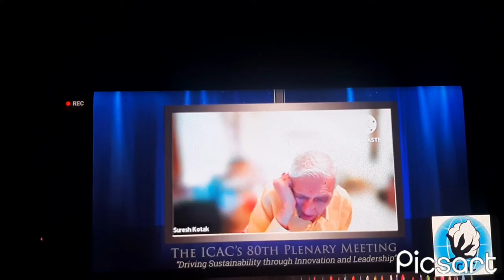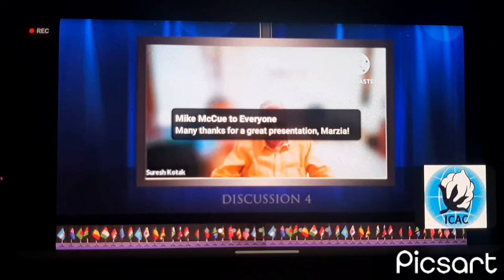ICAC World Cafe 2022, Cottonguru® speaks on sustainability & future prosperity of Cotton Value Chain